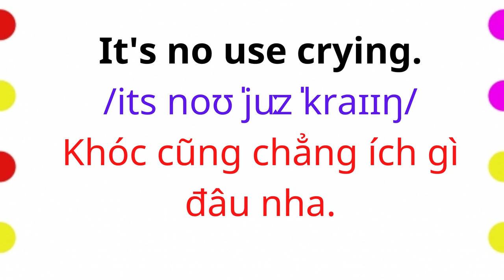English for Parents and Kids |Talk with me baby | In the car